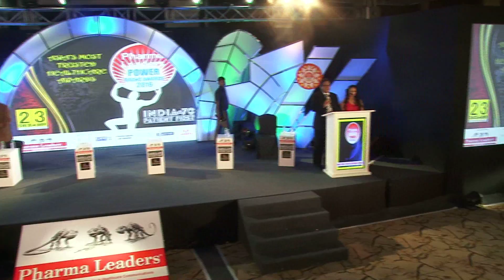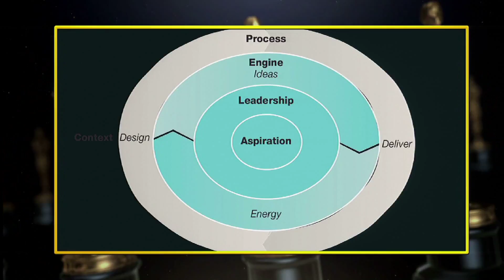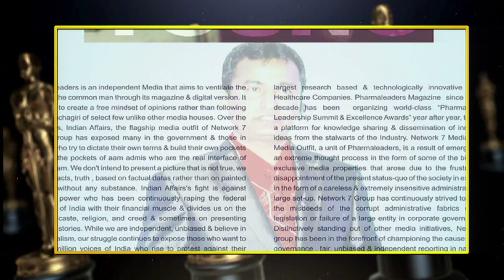Pharma Leaders 2016 Summit - India @70, Patient First Panel Discussion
The Theme of the 9th Annual Pharmaceutical Leadership Summit & Pharma Leaders Business Leadership Awards is aptly coined as “India @ 70, Patient First”. In an era where companies buy companies, brands acquired, collaborations formed, revenue models restructured, leadership strategies revamped, the brand india pharma is on the sound footing today. However, Healthcare innovations is meaningless unless access & affordability to the end user, the patients!.Patient First is thus the real need of the hour where 70% of Indian population can get medicines at affordable price & insurance is covered to all & not just to few pockets.

Against the backdrop of the present state of healthcare affairs of the country, Pharma Leaders, asia’s most analytical new media in healthcare communication organised a historic summit currently in its 9th successful annual editions under the theme “Pharma Leaders 2016 : India @70, Patient First” on Friday at Hotel Sahara Star, Mumbai, the 23rd December 2016. More than 400 leading stalwarts from the industry, veteran healthcare leaders, politicians, policy makers, social activists, change agents  gathered to witness the most awaited event of the calendar year. Nation’s top leaders & companies will also be conferred with pharma leaders power brand annual awards in more than 30 specialized categories. Leading lights of the pharmaceutical & healthcare sector will address at the summit on topics of tremendous significance followed by heated panel discussions.

Pharma Leaders Power Brand Awards (PLPBA®) is a top-ranked, global healthcare Awards meant to motivate & recognize the shining stars of the Indian pharma & healthcare industry developed by Network 7 Research’s team & its team of talented researchers with a robust selection process & backed by years of Pharma Leaders experience in pioneering healthcare innovations through creative communications, initiatives & leadership drive. By leveraging the power of leadership to drive results that matter most to Pharma Leaders Professionals, Pharma Leaders Awards have been trendsetters transforming individual leaders, teams, organizations and pharma scientists. Pharma Leaders’s array of cutting-edge healthcare solutions is steeped in extensive research and experience gained from working with hundreds of thousands of leaders at all levels in different aspects of the fields. Ranked among the asia’s top healthcare leadership destination where talent meets with healthcare innovators, Pharma Leaders Power Brand Awards are much sought after healthcare titles & pharmaceutical healthcare recognitions in the industry today where conventional norms are sometimes broken to give space to budding & unsung healthcare leaders who are often seen performing tirelessly much from the media glare, under tough & challenging conditions making our country proud.